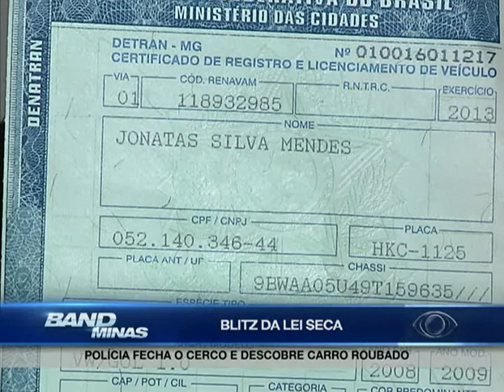13.03 1º bloco JBM